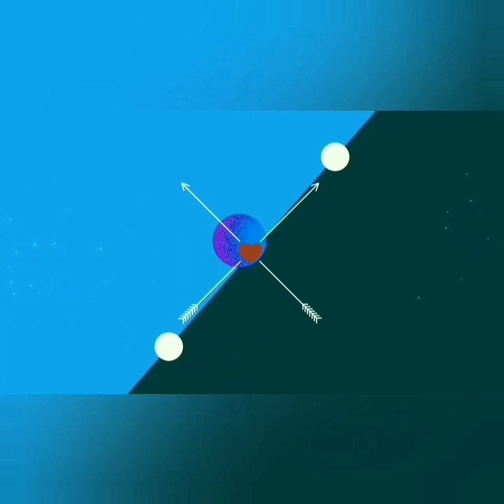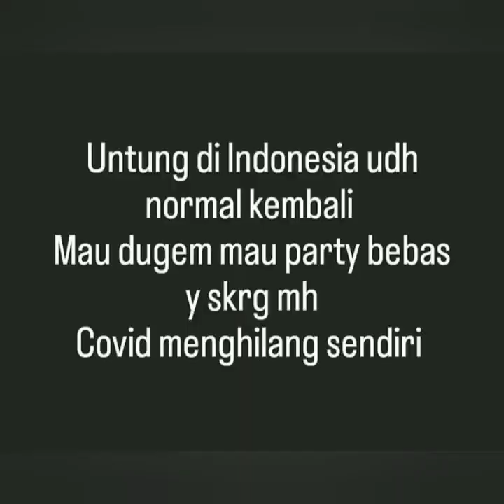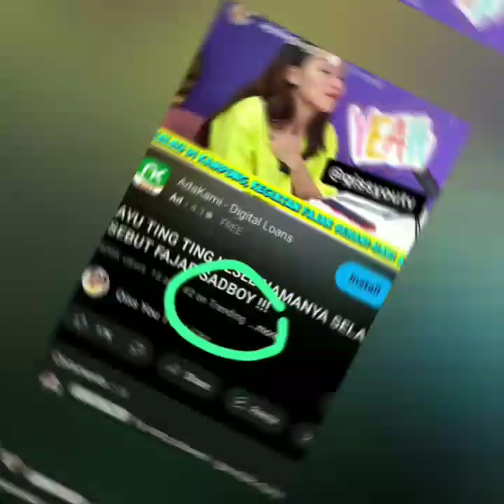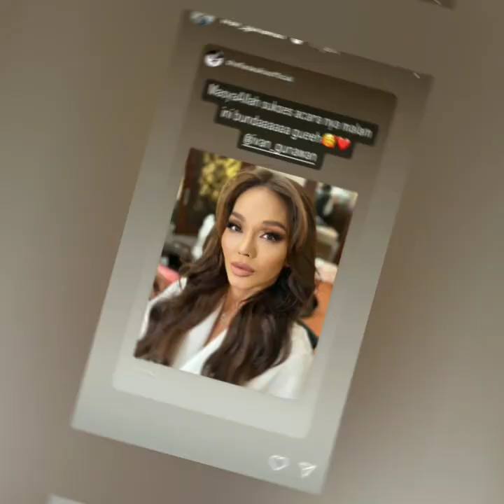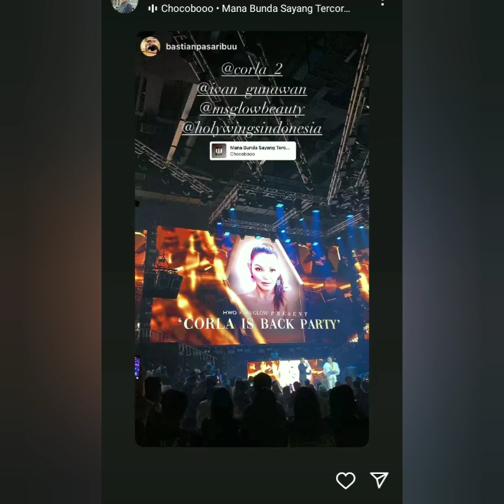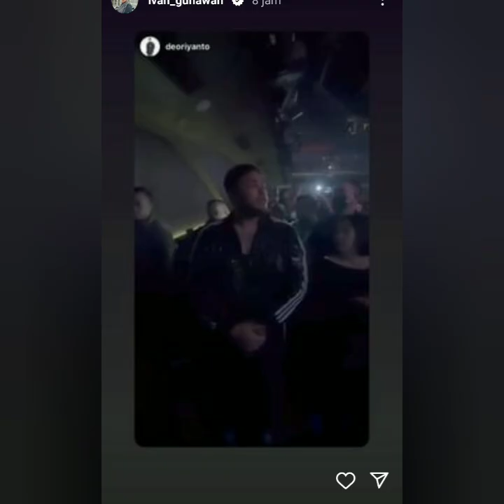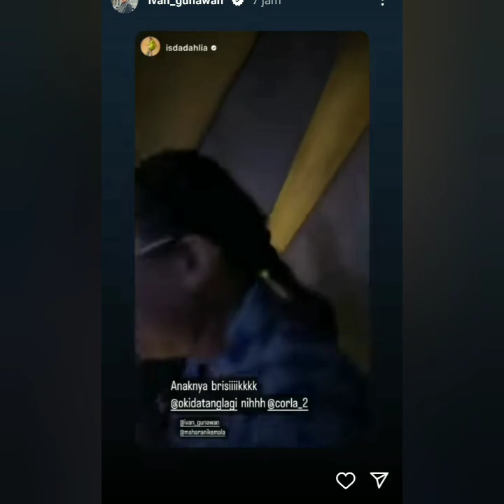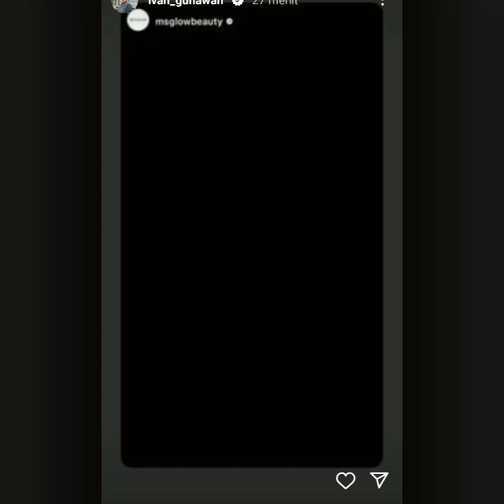RANGKUMAN BERITA TERUPDATE AYU TING-TING, BOY WILLIAM. BUNDA CORLA & IVAN GUNAWAN HARI INI.